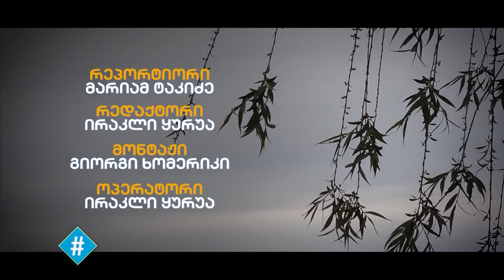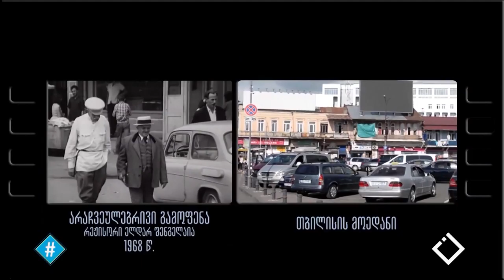ჰეშთეგი / სრული გადაცემა - 22.04.2021